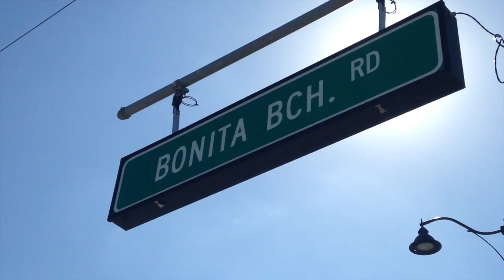Bonita Springs to revision Bonita Beach Road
Bonita Springs City Council intends to hire a consulting firm that would create  a visioning study for the Bonita Beach Road corridor.